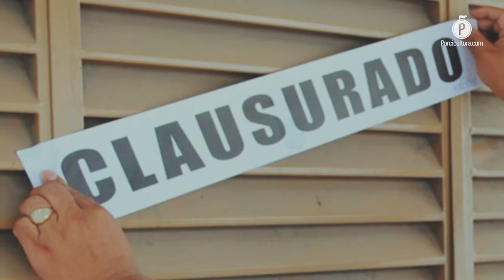Sustentabilidad y responsabilidad social, las claves del éxito de GAL Porcícola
La Dra. Cristina Quijano, gerente operativo de la empresa con sede en Yucatán, comentó en entrevista para PORCICULTURA.COM, que es fundamental que las acciones en materia de sustentabilidad, sean comunicadas hacia las localidades en donde se opera.

La sustentabilidad es un concepto que cada vez se arraiga más dentro de la porcicultura mexicana, no solo para atender tendencias de consumo, sino para tener una mayor responsabilidad con las comunidades en las que se opera.

Sobre este tema nos habló la Dra. Cristina Quijano Álvarez, quien se desempeña como gerente operativo en GAL Porcícola, empresa localizada en Yucatán dedicada a la cría, engorda y finalizado de cerdos para otras compañías, como por ejemplo Kekén, una de las más prominentes en el sector a nivel nacional.